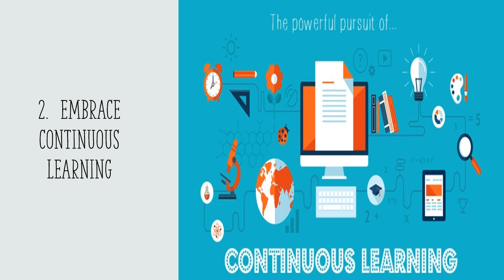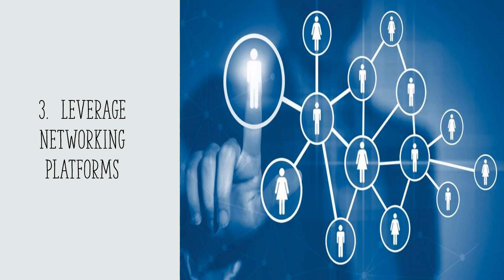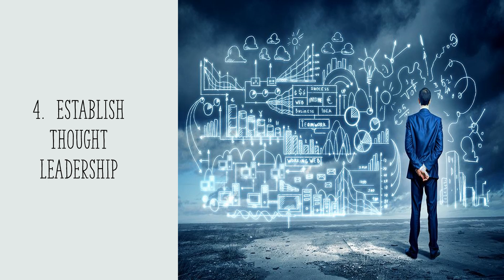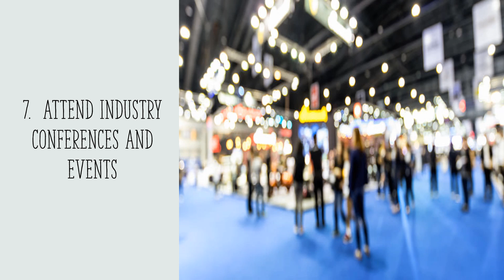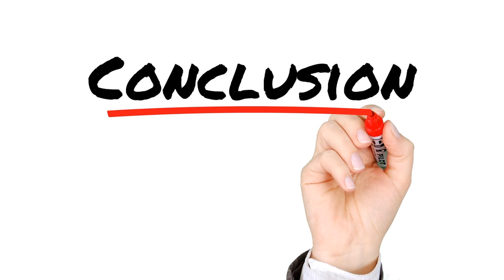8 ways to amplify your leadership ability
Learn about 8 tips to amplify your leadership ability.